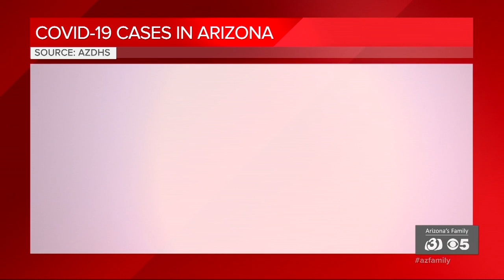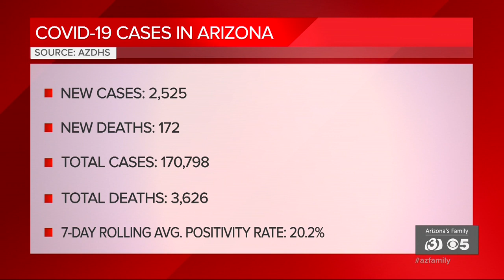News Update: National Guardsman dies in Arizona training, Tempe train fire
An Arizona National Guard member who died after collapsing at training exercise has been identified. Plus, we are learning more information about the Tempe train fire.